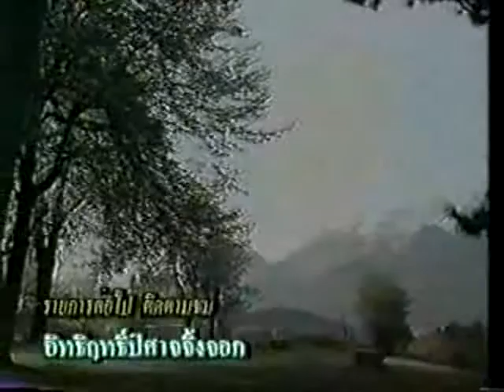ในฝัน Behind the Scenes 5_5 END ( สินจัย ฉัตรชัย ลลิตา วรุฒ)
เบื้องหลังในฝัน  Behind the Scenes 5_5 END ( สินจัย ฉัตรชัย ลลิตา วรุฒ)